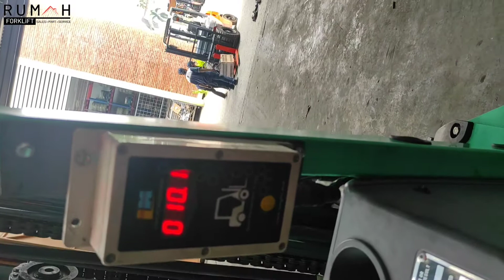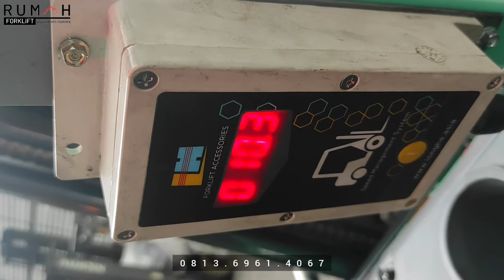TEST DRIVE UNIT FORKLIFT SETELAH INSTAL SPEED LIMITER MERK LONGHE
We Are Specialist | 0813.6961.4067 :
1. Material Handling Equipment (Forklift, Genset, Reach Stacker, Hand Pallet & Pallet Mover)

2. Safety Equipment (Surat Ijin Operator | SIO, Surat Ijin Layak Operasi | SILO, Safety Shoes & Appar)

3. Industrial Support (Part & Service for Forklift, Tyre, and Traction Battery,  Attachment Forklift)

"Rumah Forklift Indonesia"

We are support.

Forklift's Brand :
Toyota, Mitsubishi, Nichiyu, Caterpillar, TCM, Komatsu, & Heli.

Attachment's Forklift :
Wagger, Casecade, Meyer, Kaup, Longhe, Bolzoni Auronamo.

Hand Pallet :
BT Staxio, Mitsubishi, CarLift, Hangcha, Krisbow.
Our Office & Workshop :
🏢Kawasan Industri Cibitung MM2100